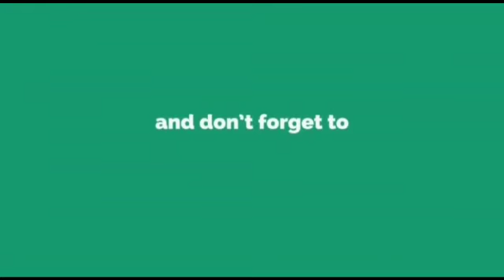पालघरमधल्या १०१ आरोपींची नावे गृहमंत्र्यांकडून जाहीर sharvari pawar director